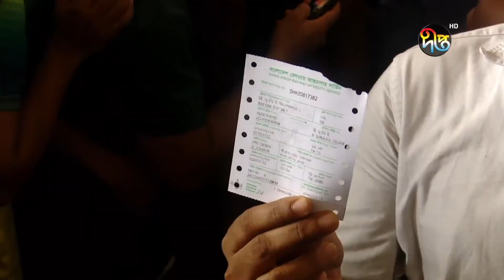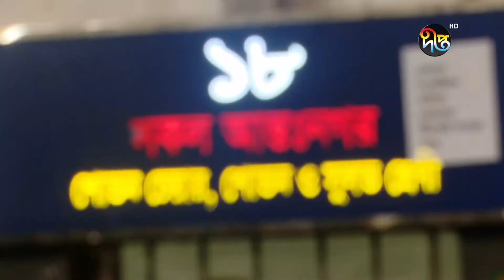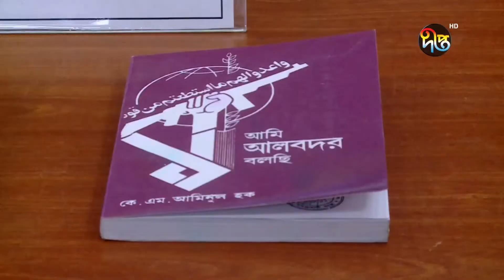Deeptonews || Deepto News (দীপ্ত সংবাদ) || রাত ১১ || ৩ জুলাই ২০২২ || Full News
Address:
Deepto TV
7/A/GA Tejgaon Industrial Area,